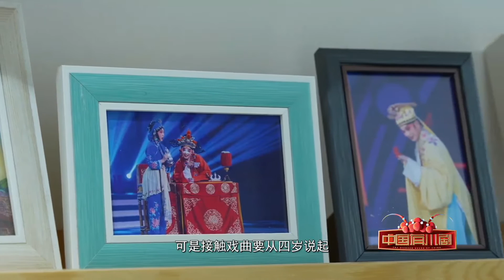川剧《摘红梅》高腔传统戏, 演技精湛灵动 | 中国有川剧Sichuan Opera in China